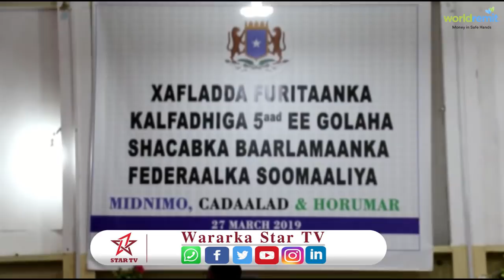Madaxweynaha Soomaaliya oo kala-fadhigii 5aad ee golaha baarlamaanka waddankaasi